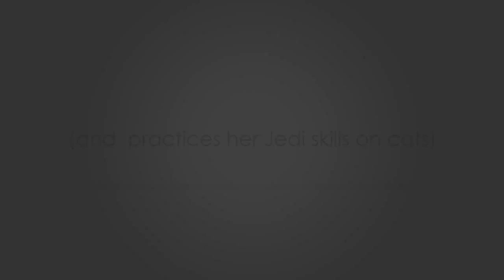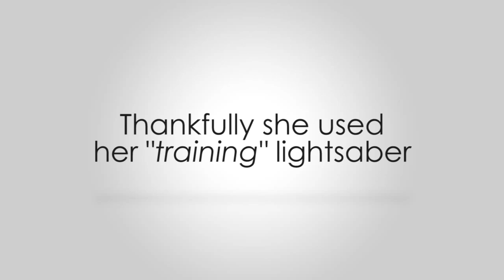Ava eats El Salvador (Global Table Adventure)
Ava will have eaten one meal from every country in the world by the time she's 5 years old. This week Atol (corn drink).

Cabbage Slaw (Curtido)
Crunchy cabbage mixed with shredded carrots, and red onion. Toss with vinegar, olive oil, oregano, and red pepper flakes to make a classic Salvadorian side dish.

Pupusa with quesilla
Thick corn tortilla packet conceals a melted layer of quesilla, or soft melting cheese. Serve with salsa on the side.

Atol (corn drink)
There are many ways to make this traditional central american drink. Ours is quick and dirty -- and uses fresh corn, cinnamon, and sugar for custard-like goodness.

Salvadorian Quesadilla (Cake)
This dessert is hard to explain but easy to eat. First of all, it is dense and sweet, like pound cake. But then, somewhere in the background comes a hint of salt -- from grated cheese, and a mild blast of tangy sour cream. When cooked in muffin tins they make the perfect portion for party trays or a light breakfast.